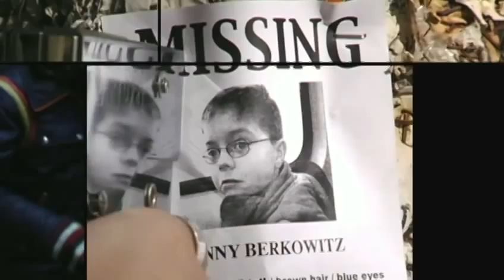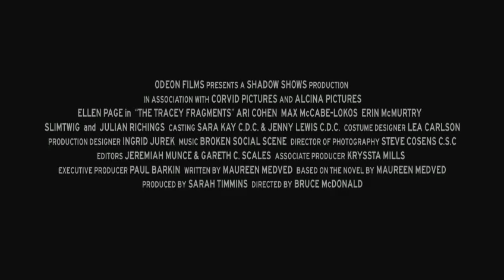The Tracey Fragments Trailer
15-year-old Tracey Berkowitz (Best Actress Oscar-nominee Ellen Page) is riding around a pre-blizzard urban wasteland on the back of a city bus, naked except for the tattered curtain she's wrapped in, and looking for her missing brother (whom she fears she has hypnotized). Based on screenwriter Maureen Medved's novel of the same name, THE TRACEY FRAGMENTS uses highly inventive and dynamic Mondrian-like split screens to tell the story of exactly how she wound up there. On screen for nearly every frame of the film, Page delivers a tour-de-force performance that cements her status as one of the most exciting young actresses on screen today.